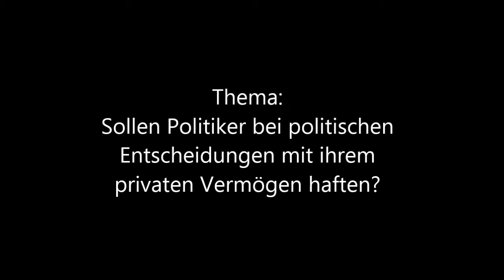8/9 Finale Zeit Debatte Mainz 2014 Opposition Rednerin 3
Hier nun die dritte Rednerin der Opposition beim

Finale der Zeit Debatte Mainz 2014

Thema: Sollen Politiker bei politischen Entscheidungen mit ihrem privaten Vermögen haften?

In diesem Finale:
Regierung: Streikultur Tübingen
Opposition: Streitkultur Berlin mit Marcel Giersdorf (Mixed Team und Gewinner des Finales)

Anmerkung: Leider fehlt der erste freie Redner, die Videodatei hatte Dateifehler.